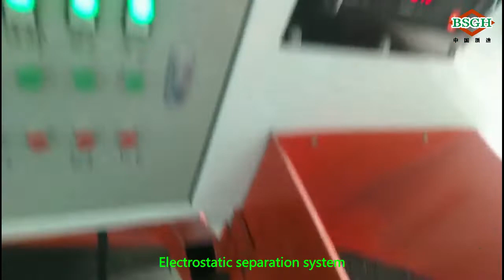Fully new copper cable wire separator recycling machine talcum for sale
Copper cable wire separator recycling machine can process the waste electric wire and cable into copper and plastic granule.

Copper is separated from the plastic, separation efficiency can be 99.99%.

The plastic granules normally are PVC or rubber material.
It can also be sold directly.
1:this cable is car cable, have oil, so our customer add the talcum into the scrap cable.
2:after you add talcum, then you can put the raw cable to our machine crush and separate directly.
The copper wire granulator machine ECO100 has Compact structure，heavy duty with four cutting edge blades,machine weight up to 5 tons and capacity can up to 400-600kg/h:
Scrap Copper Wire Granulator Recycling Machine BS-D35 equipped with electrostatic separator system,will help you get more pure copper and inlet lower than before,feeding the raw materials easy,no need add the conveyor belt,save money and time.
Mini BS-400:
Wire Granulator Machine Mini BS-400 is easy to operate,reduce labor costs and Low energy consumption,high output,saving the use of cost:
BS-N130 cable wire granulator machine has 1 dual shaft  shredder and 2 conveyor belt,capacity can reach 500-700kg/h
ECO1000 cable granulator machine has 2 separation systems,can help customer burden daily working mostly and with less costs,can up to 1T/H capacity:
if you have any question, you can